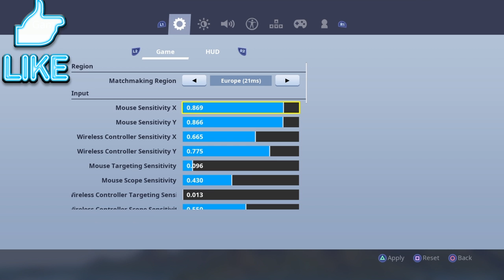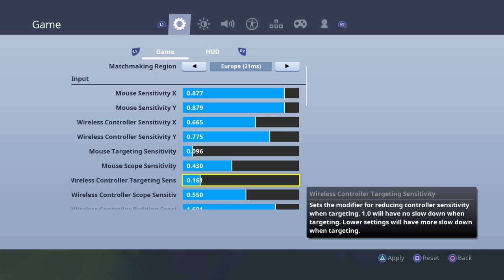I am playing bad